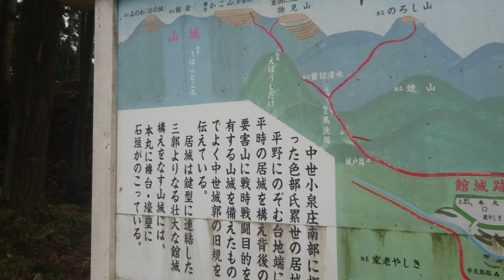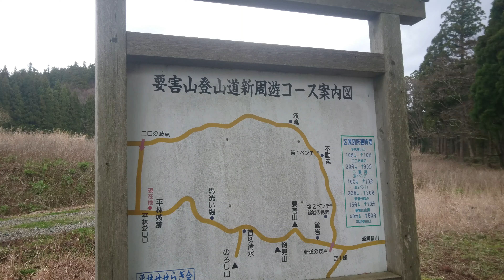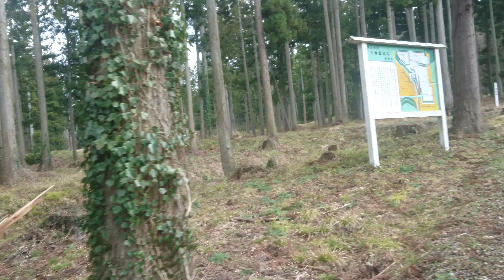日本名城紀行 越後平林城 〔二ノ丸付近〕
越後・平林城
〔二ノ丸付近〕